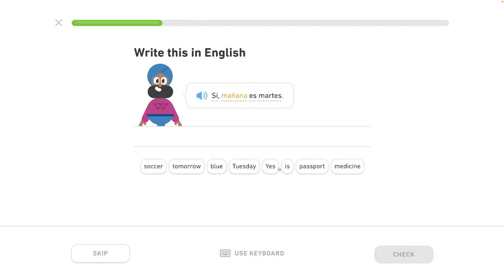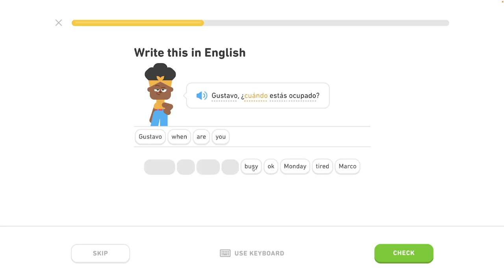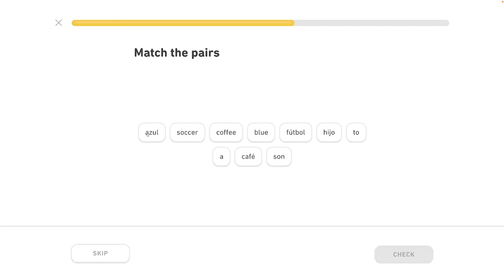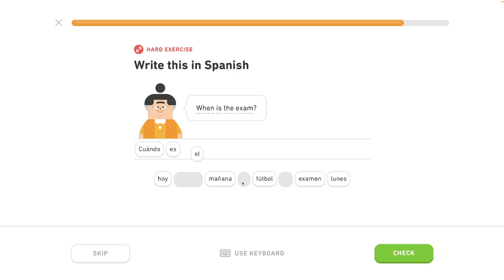🇪🇸 Rozvrh - Level 0/6, lekcia 0/4 - Španielsky s Yetim